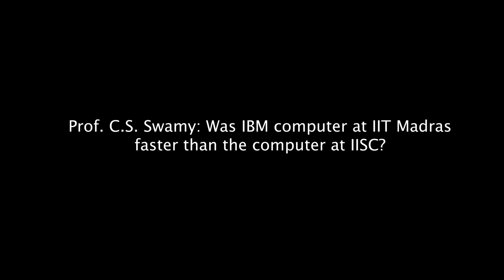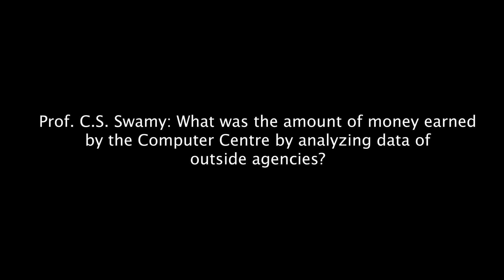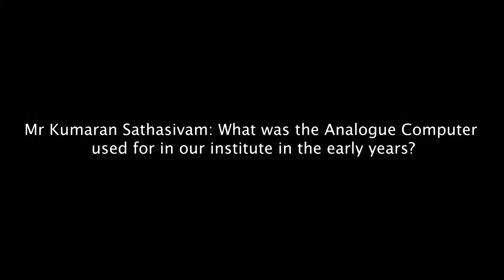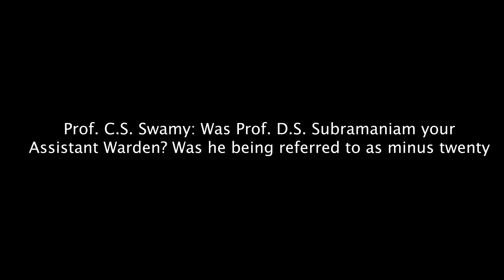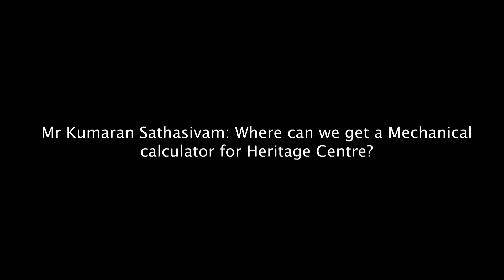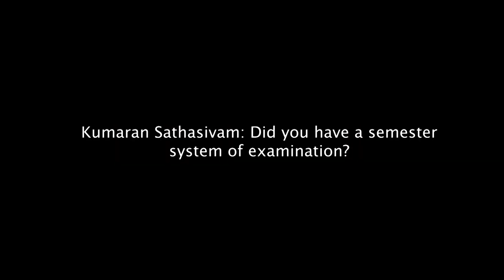Prof. C. R. Muthukrishnan in conversation with Prof. C. Pandu Rangan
9 March 2018
Oral History Interview Programme
Heritage Centre
IIT Madras